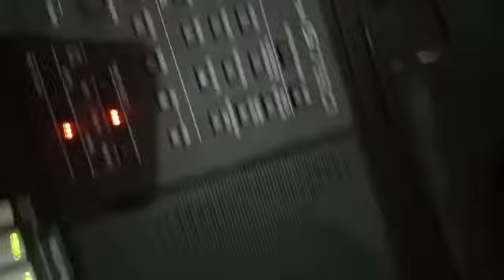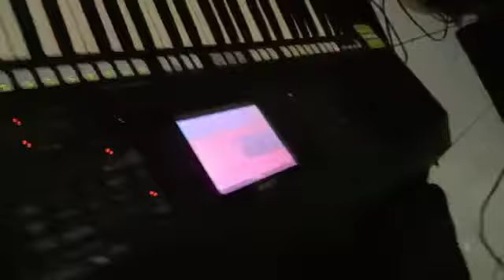yamaha psr s750 sampling Jual beli keyboard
@dp music tangerang
ju beli keyboard dan acesories keyboard
serta menerima pengisian sampling song style keyboard
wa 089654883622